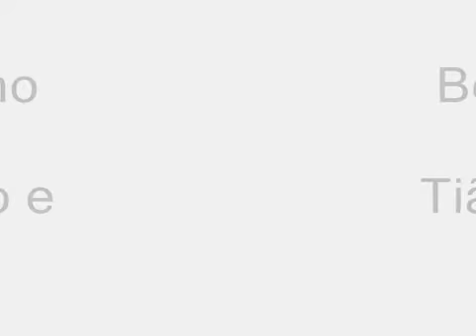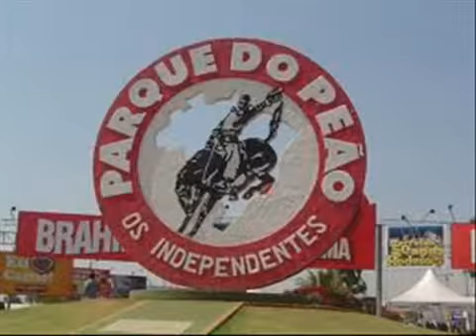Tião Carreiro e Pardinho - Boi Soberano